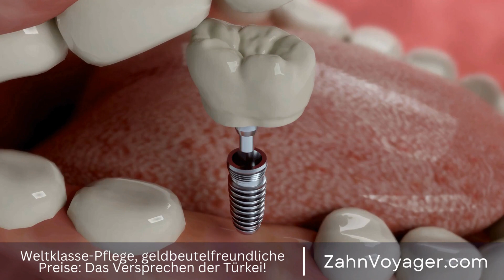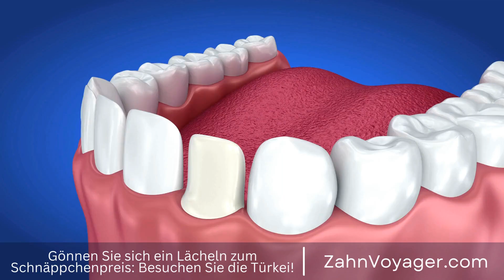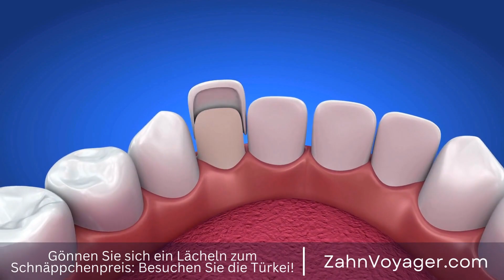Meine Erfahrung mit einer Zahnspange - Was passiert, nachdem sie entfernt wurde? | 95 Zeichen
Einleitung:

Das Tragen einer Zahnspange kann eine lebensverändernde Erfahrung sein. Es kann helfen, Zähne zu korrigieren und das Selbstbewusstsein zu steigern. Aber was passiert eigentlich, nachdem die Zahnspange entfernt wurde? In diesem Video werde ich den Genesungsprozess nach der Zahnspange genauer unter die Lupe nehmen und Ihnen Tipps geben, wie Sie Ihre neuen schönen Zähne am besten pflegen können. Zahnspange, lebensverändernd, korrigieren, Selbstbewusstsein, entfernen.